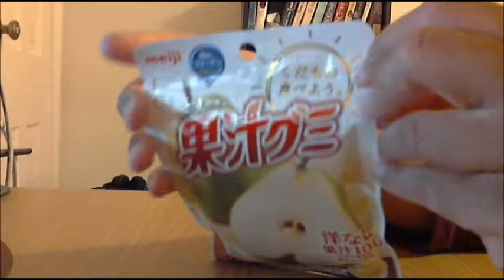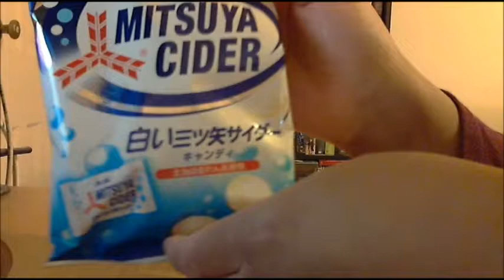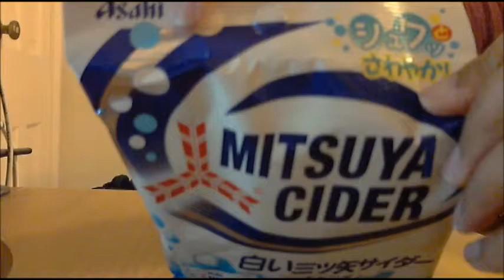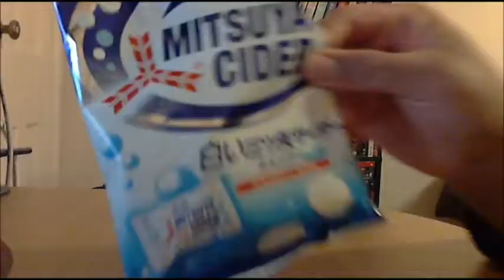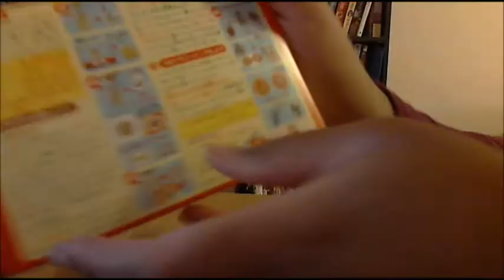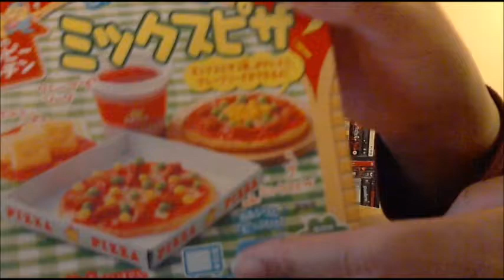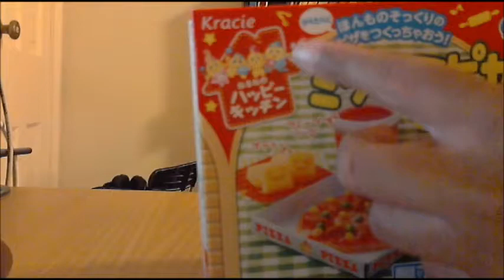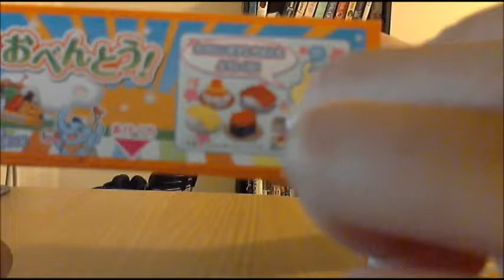My First NapaJapan.com Order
NapaJapan.com sells different kinds of Japanese candy and food products. I actually purchased this in December, but am very late is posting the video.

Items ordered:

Meiji Pear flavored gummies
Mitsuya Cider Soda candy: Condensed Milk flavor
Kracie Happy Kitchen Mini Mixed Pizza Kit
Kracie Popin' Cookin' Bento Lunch Box Candy Kit
Doritos Butter and Soy Sauce flavor